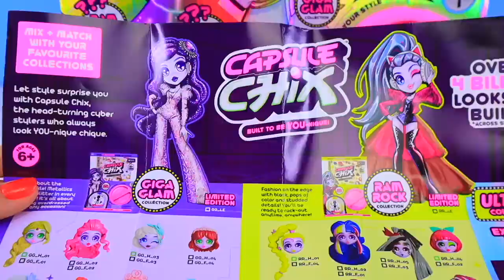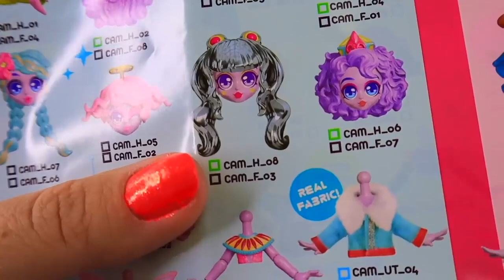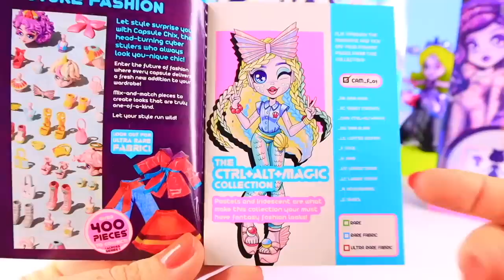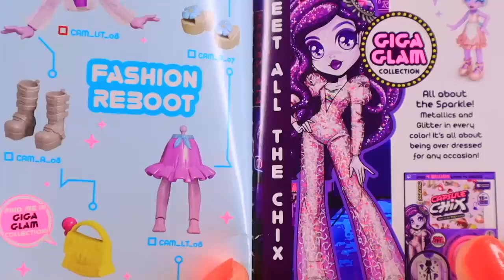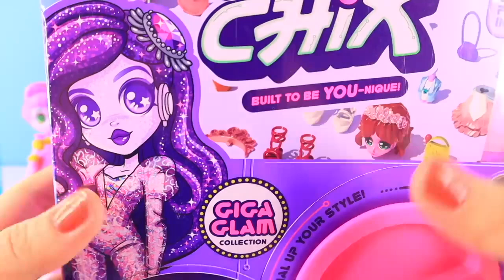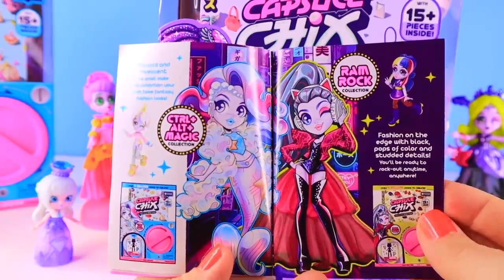Удивительные Куклы которые созданы быть Уникальными!